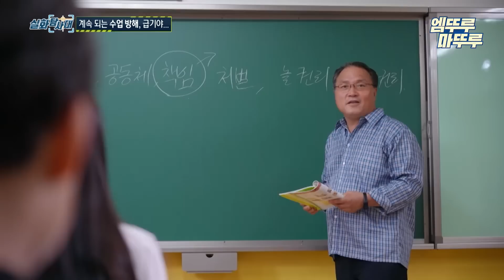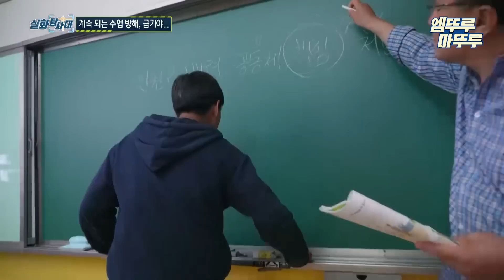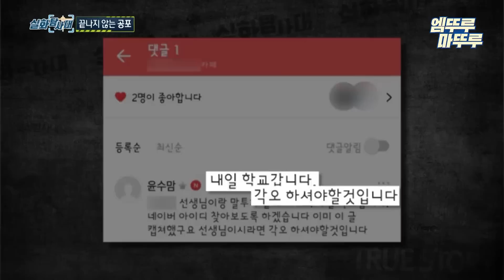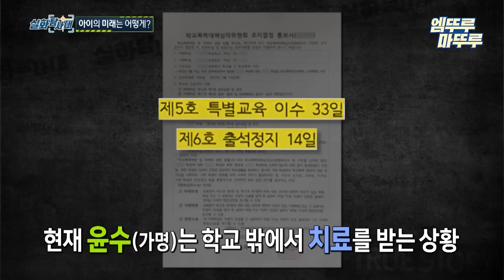[실화탐사대] 아이는 왜 폭군이 되었나? 공포의 전학생 엠뚜루마뚜루 엠트루 MBC220721방송